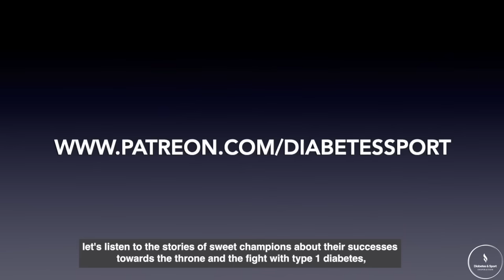DIABETES & SPORT INSPIRATION - Modrić Luka, the best football player in the world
We are incredibly honored to announce that the Diabetes & Sport Inspiration show has received the support and promotion from none other than Luka Modrić, widely recognized as one of the greatest soccer players in the world.

Luka Modrić's remarkable skills, exceptional achievements, and unwavering dedication have made him an inspiration to millions of fans around the globe.

His willingness to support and promote our show is a true testament to his generosity and commitment to raising awareness about diabetes and sports.

We would like to express our heartfelt gratitude to Luka Modrić for his invaluable support, which will undoubtedly help us reach a wider audience and make a positive impact on the lives of individuals with diabetes who aspire to excel in sports.

Thank you, Luka, for believing in our mission and joining us in our efforts to empower and inspire individuals with diabetes to pursue their sporting dreams while effectively managing their condition.

Sincerely,

Diabetes & Sport Inspiration - Living the dream